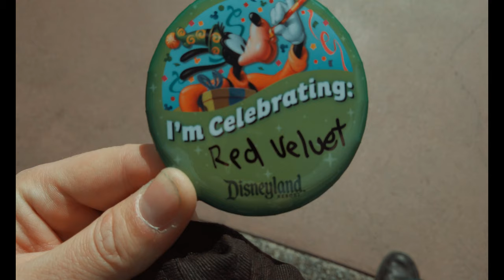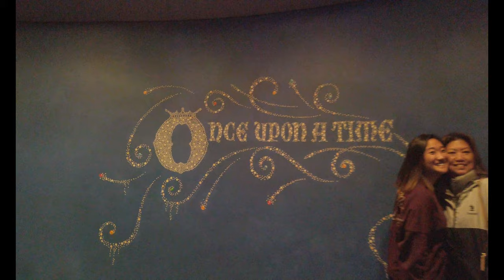Disney Day Vlog & 1st run with my new cam!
Hey guys, just a fun little vlog of my friends and I spending the day at Disneyland!
Had a lot of fun and got to test out my new cam, the DJI Osmo Pocket!
I was out of focus a TON because I didn't set the focusing up correctly so the next video should be better and I will do a review of the cam in the near future as well!

It was great hanging with my friends Chris, Hana & Alex and making new friends! Also special appearance from my long lost homie, the Zit on my Nose!

Link to the camera will be below for those interested as well!

To help support my art, creating video content and my studio

Camera used in this video